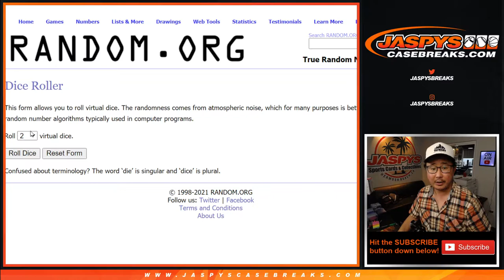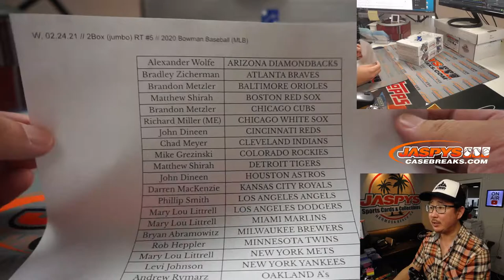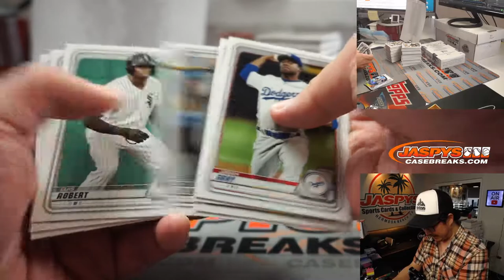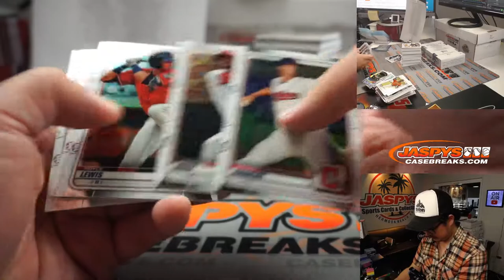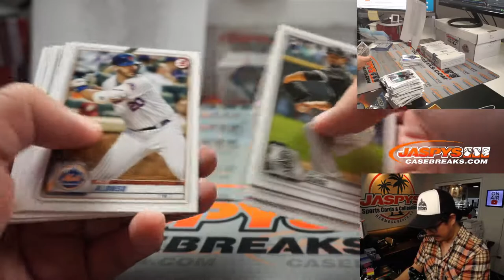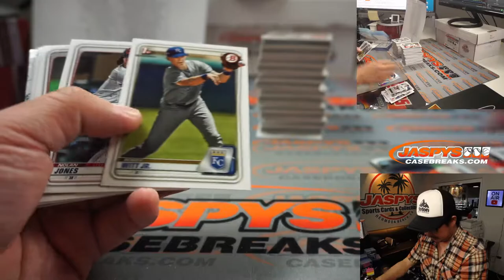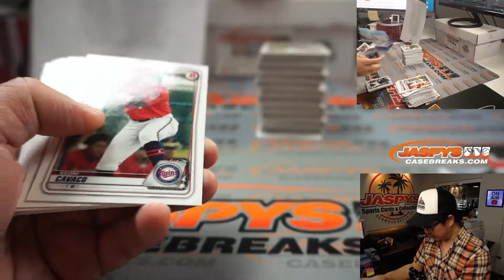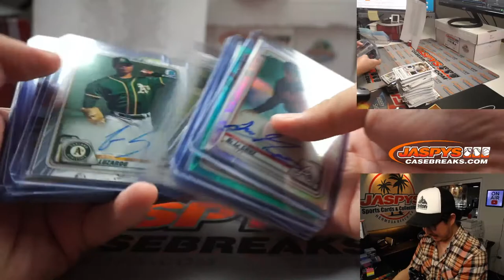W, 02.24.21 // 2Box (jumbo) RT #5 // 2020 Bowman Baseball (MLB)